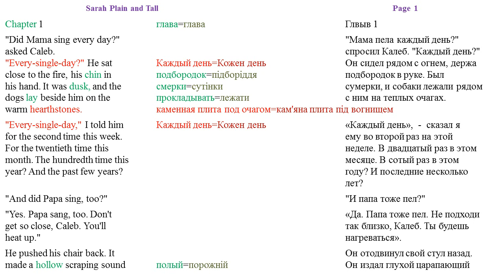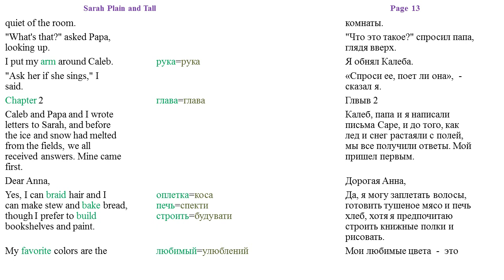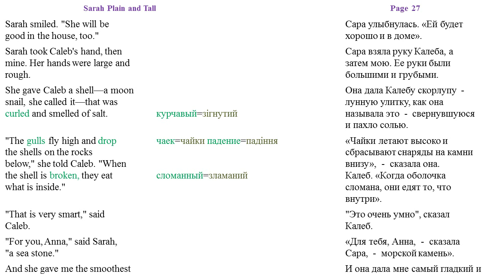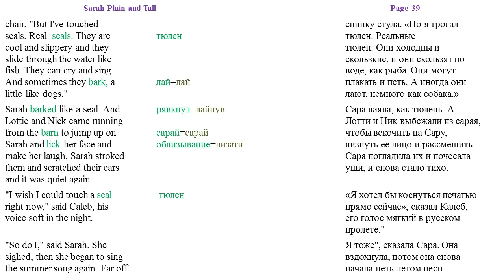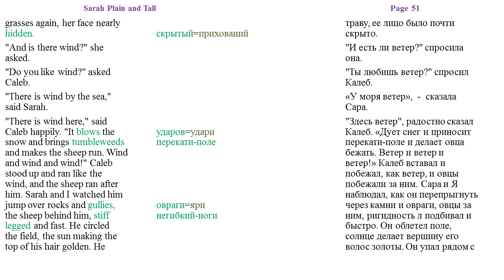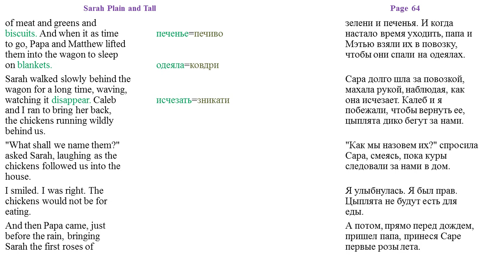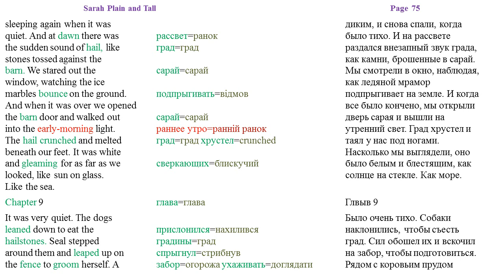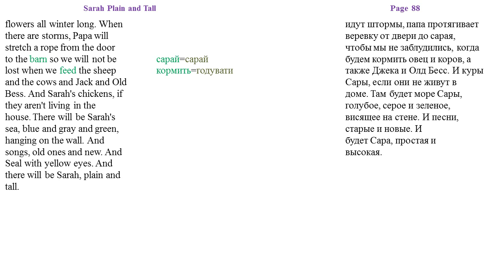Sarah, Plain and Tall, prepared for Sunflower School.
Dual-language vocabulary, with a Google translation into Russian